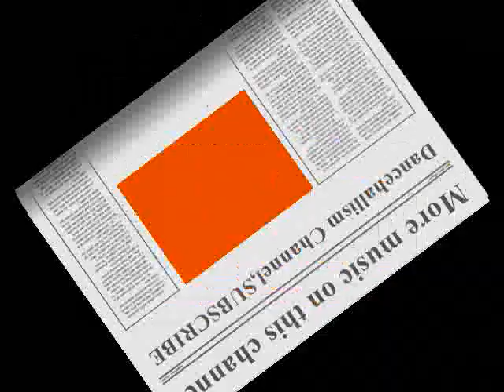Mojo Morgan-River Nile (Automatic Riddim)HQ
NOTE. NO COPYRIGHT INFRINGEMENT INTENDED.ALL COPYRIGHT, CONTENT AND RIGHTS ARE ALL OWNED BY MOJO MORGAN AND ANYONE ELSE WHO WAS ASSOCIATED WITH THE MAKING OF THIS SONG!!!I DO NOT OWN ANY RIGHT